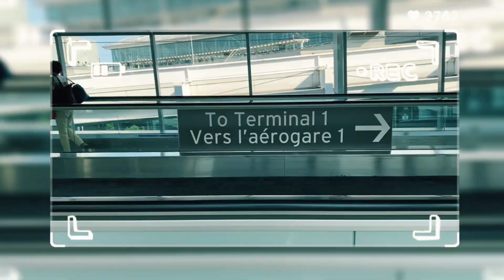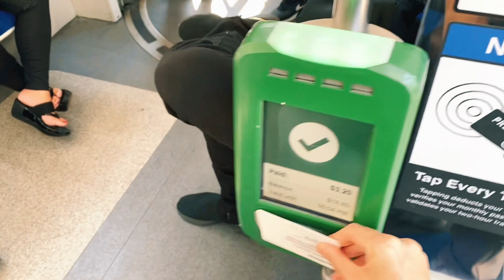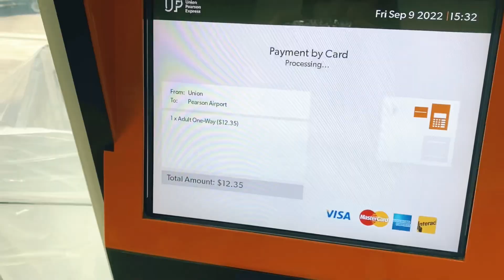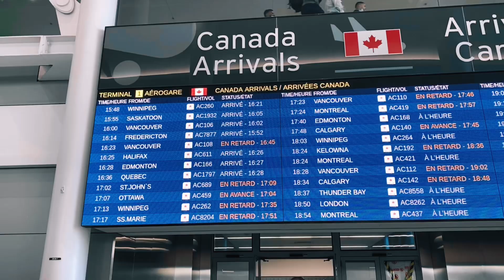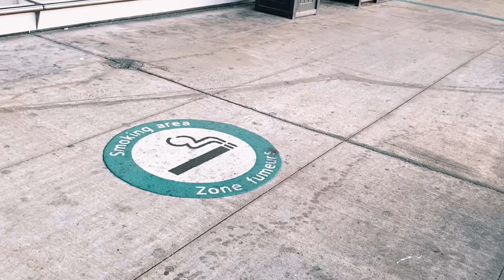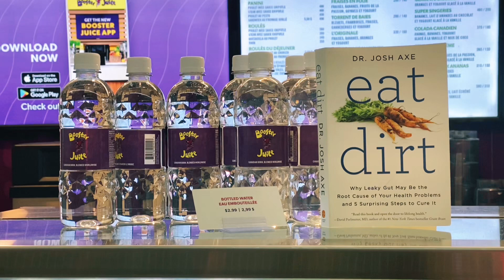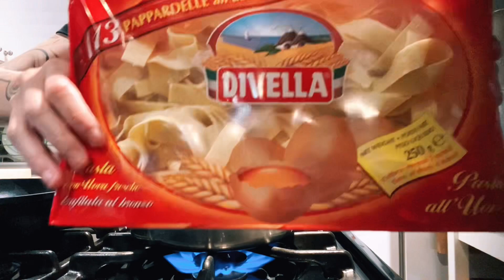Vlog✨ | 👨‍👩‍👦 我地1家3口終於團聚喇！👩🏻‍❤️‍👨🏻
Hello 大家好👋🏻 我係Hazel呀🙆🏻‍♀️

等左個半月 老公終於係中秋節當日嚟到多倫多
我地1家3口終於都團聚喇！
所以今年特別有感：
無論身處何地 只要有老公同Lia 邊度就係屋企
小別勝新婚 見番老公真係好開心
糖黐豆 好似又變番啱啱拍拖嘅蜜月期咁！
Let our new life chapter begin here!!

如果大家鍾意我分享嘅呢條影片🎥
記得CLS!! CLS!! CLS!!
Comment 💬, Like 💕同埋Share 🤲🏻
而如果唔想錯過我任何新嘅影片
就要Subscribe 🔔 埋我既Channel 伴讀人妻HeySoNut 喇💓